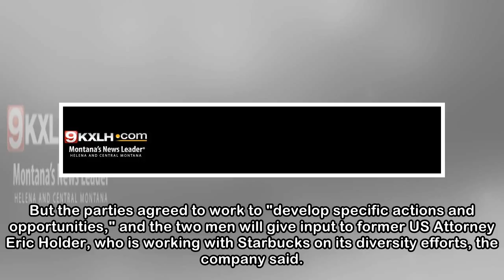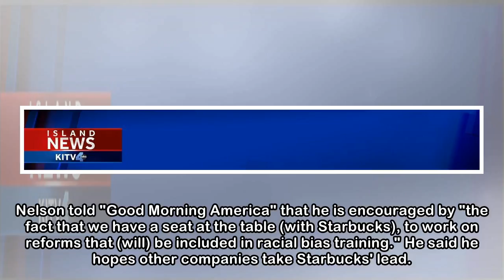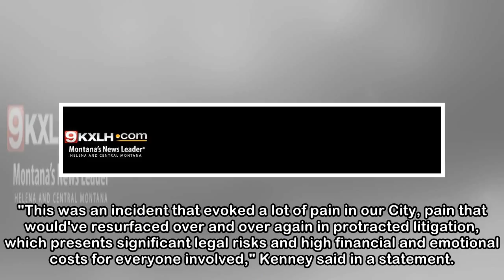The men arrested at Starbucks are paying it forward big time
(CNN)Two black men whose arrest last month at a Starbucks spurred allegations of racial bias say they're happy with the settlements they've reached with the city of Philadelphia and the company -- and...